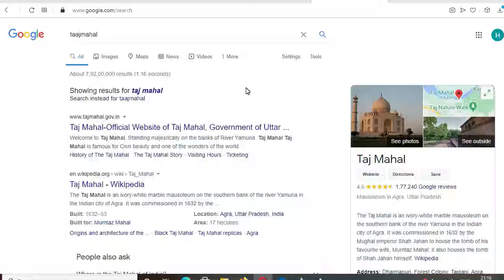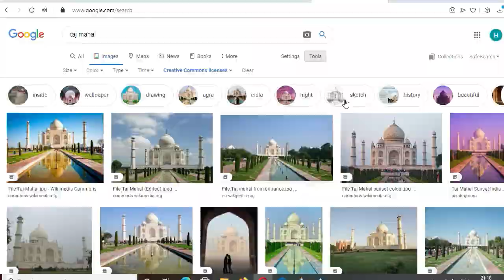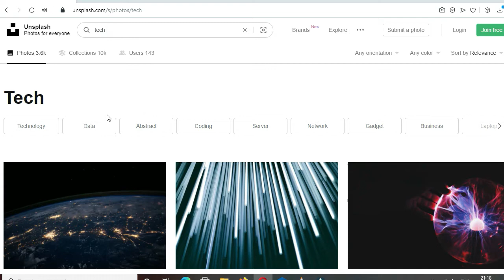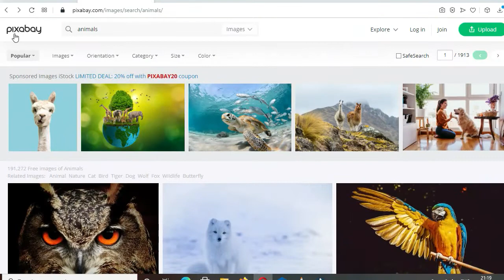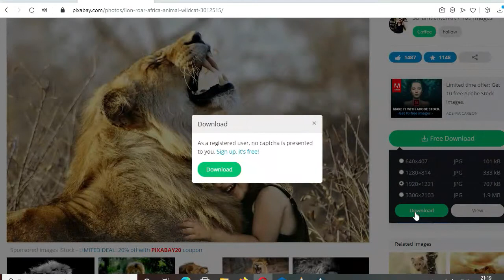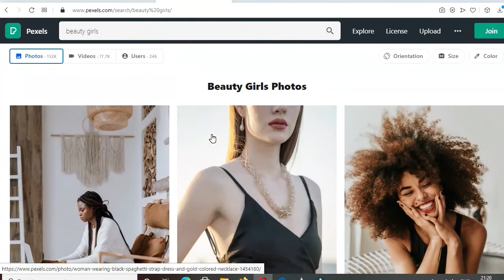अपने Blog,Youtube Channel & Website के लिए Non Copyrighted Images & Videos कहाँ से लें | Kalyug Time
Kalyug Time
Hello Doston is video me mene bahut achchi jankari di hai ki aap kis prakar apani website & Youtube channel ke liye Non Copyrighted Images & Videos kaise len
Any Question Please Comments